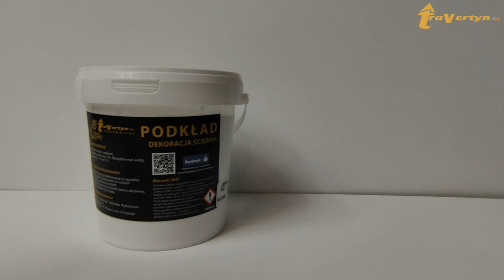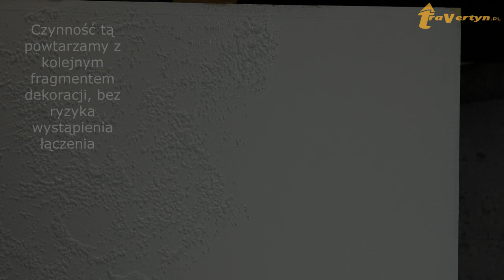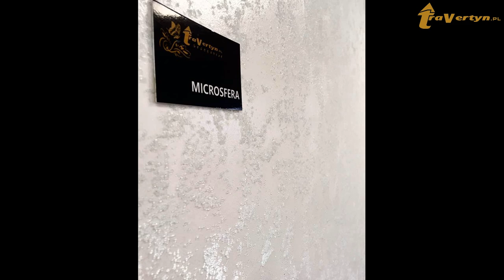Microsfera - Kulka szklana [Film instruktażowy]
Więcej informacji:
Artur Wrocławski
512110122